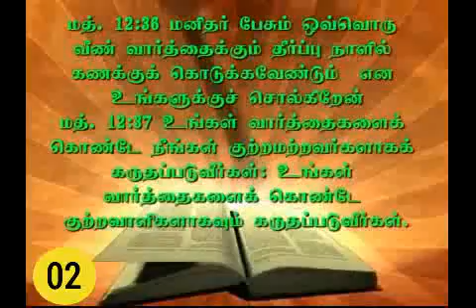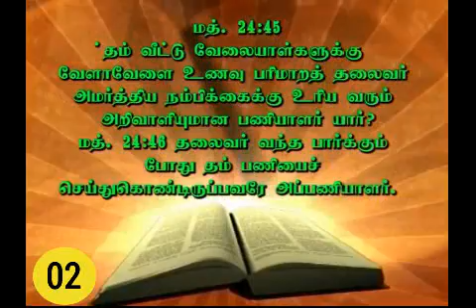050–02 "இராஜா வருகிறார் , ஆயத்தமாவோம்"–Message by Sr.Arockia mary-9442383454.